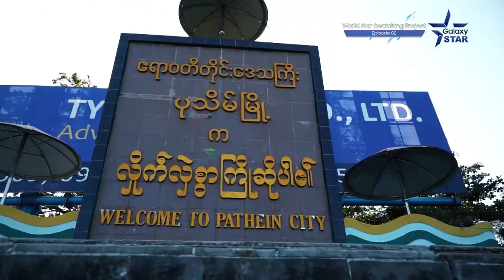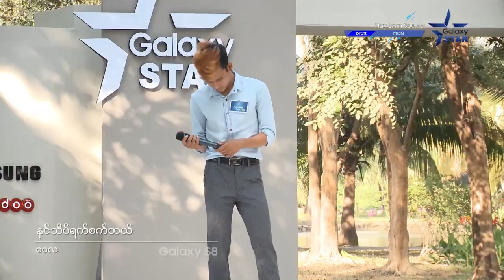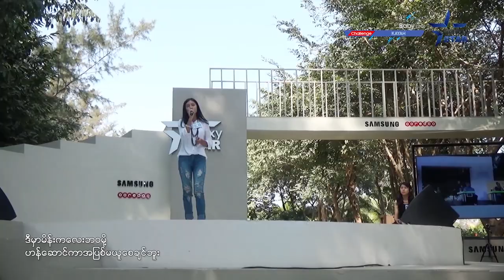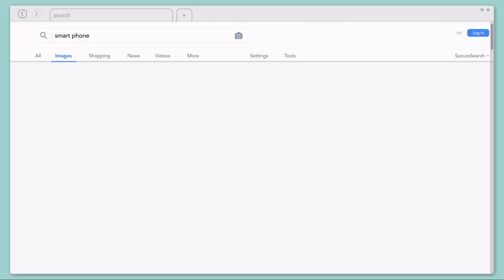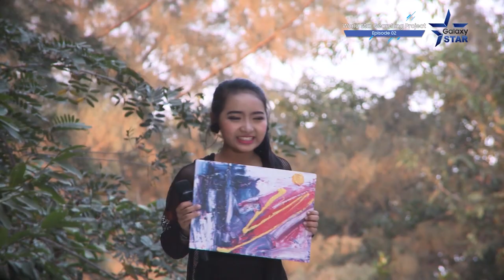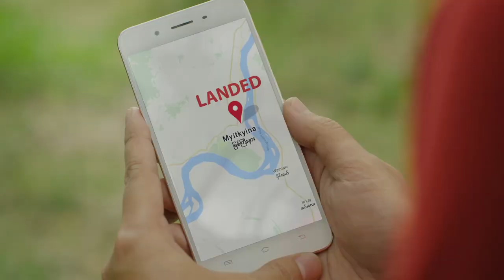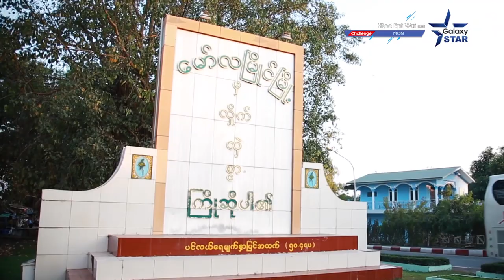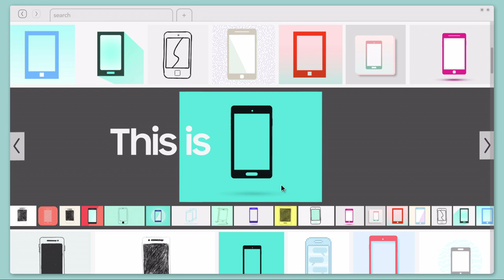Galaxy Star 2017 Episode 02 (FHD/1080p)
Watch Galaxy Star 2017 Episode 02 Full Version!